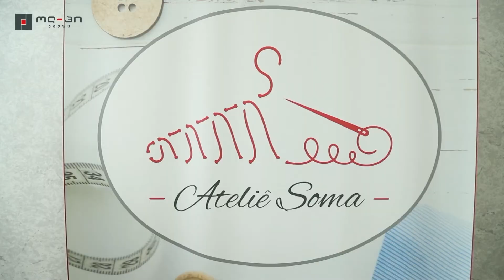ოლ-პი ჯგუფი ქალი მეწარმეების გაძლიერებისთვის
,,ოლ-პი ჯგუფი” მხარს უჭერს ქალების ეკონომიკურ გაძლიერებას. კომპანია მათი სამეწარმეო უნარ-ჩვევების განვითარებასა და  ბიზნეს ტრენინგებთან წვდომას უწყობს ხელს. პროექტი ,,ქალთა ბიზნეს საზოგადოებასთან“ თანამშრომლობით ხორციელდება.

სოფიო ტუაევი პროგრამის ერთ-ერთი მონაწილეა. მეწარმეს სურს საქართველოში აუთვისებელ სფეროს - მოდის მდგრად განვითარებას მოახმაროს რესურსი. იდეის განხორციელებისათვის, მისთვის ინდივიდუალური პროგრამა მომზადდა.

მსოფლიო მასშტაბით, მოდის ინდუსტრია მდგრადი განვითარების კუთხით მნიშვნელოვანი პრობლემების წინაშე დგას. ექსპერტთა მოსაზრებით, 2030 წლისთვის ნარჩენების რაოდენობა 148 მილიონ ტონას მიაღწევს.

ALL-P GROUP supports economic empowerment of women. The company facilitates the development of their entrepreneurial skills and access to business training. The project is implementing in cooperation with the “Society of Women in Business”.

Sophio Tuaevi is one of the participants of the program.  The entrepreneur wants to use resources in an untapped field in Georgia - sustainable fashion development. To implement the idea, an individual program was prepared for her.

Worldwide, the fashion industry faces significant challenges in terms of sustainable development. According to experts, by 2030 the amount of waste will reach 148 million tons.